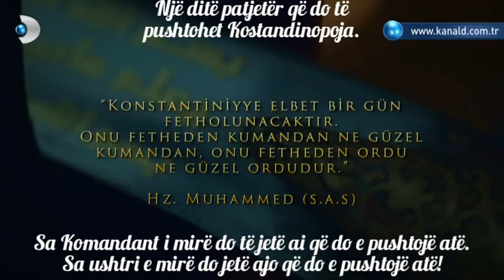“Mehmet Pushtuesi” - Episodi i 1 (Fragment)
“Mehmet Pushtuesi”, të martën në datë 4 dhjetor nis seriali me i ri në Tv Klan.

Sulltani i 7-të i Perandorisë Osmane,Mehmeti i dytë, Sulltani i cili në moshën 17-vjecare ngjitet në fron pas vdekjes së të atit. Mehmeti gjithmonë kishte ëndërruar të pushtonte Kostandinopojën (Stambolli i sotëm), por ky pushtim kishte dështuar dhjetëra herë më parë nga paraardhësit e tij. Askush më parë nuk kishte mundur ta pushtonte atë. Sulltan Mehmeti një strateg dhe luftëtar shumë i fortë dhe me një vetëbesim tek zgjuarsia dhe triumfi. Pas 2 vjetësh që ai ngjitet në fron arrin të pushtojë Kostandinopojën, qytetin që ishte “i pamundur” për t’u zotëruar. Ai realizon ëndrrën e tij dhe vulos emrin e tij në histori. Pas asaj date, ai njihet ndryshe si Mehmet “pushtuesi” dhe si themelues i një perandorie të madhe me kryeqendër Kostandinopojën.